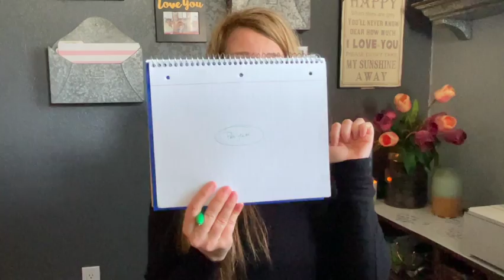Goal Setting | 90 Day Planning for Online Businesses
Can you believe it is almost the end of June 2022 already? Crazy. Wow. Time flies when you're having fun. What does the end of June mean for you? For me, it means looking ahead at the next quarter and seeing everything I want to accomplish in my life and business. Quarterly planning for Entrepreneurs is essential to the success of your business. As an Operations Manager, I understand that quarterly planning isn’t always an entrepreneur's cup of tea. Here are the things that go into the quarterly planning process. Do you resist planning? Here is a link to download a DIY Planning Workbook

Online Business Manager for Course Creators and Infopreneurs

With Gratitude,
Michele